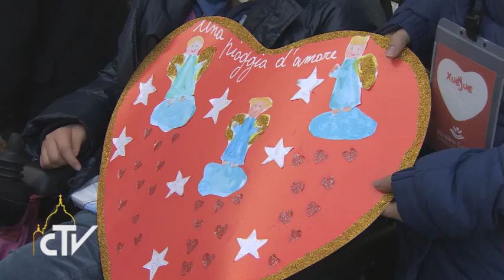visita al Bambin Gesù 21-12-2013